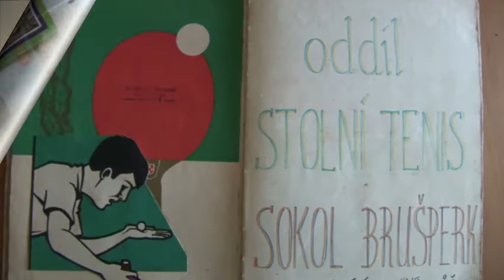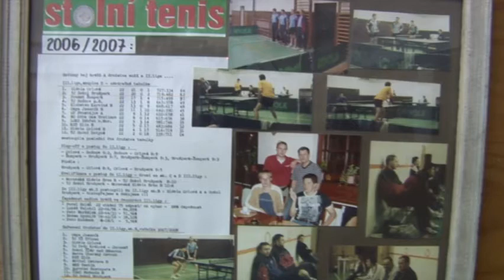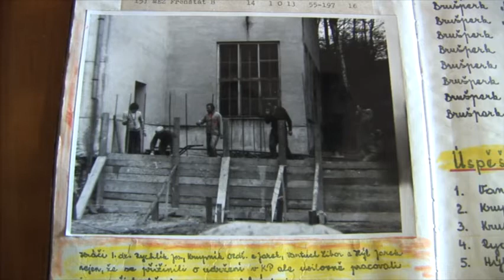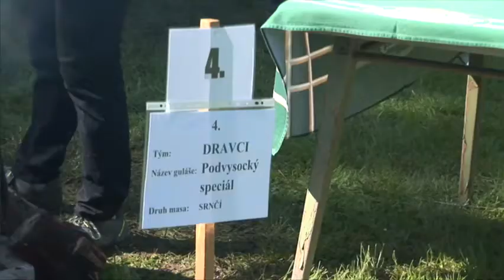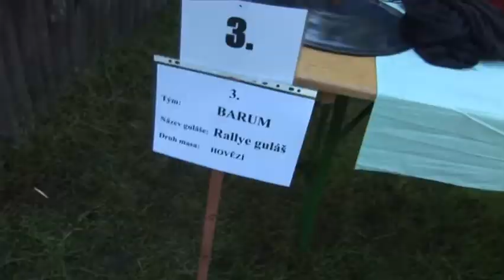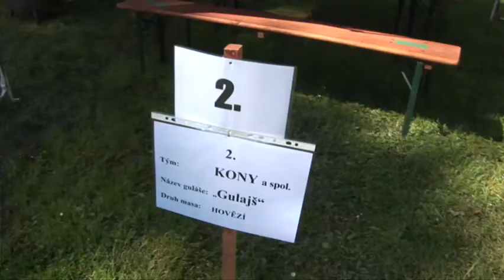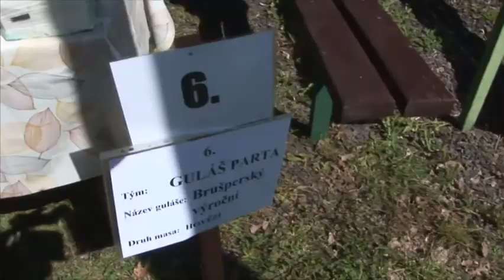TV Brušperk (04/2020)